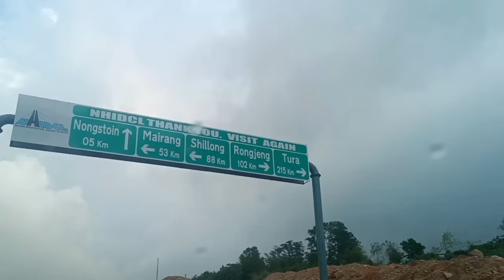POI BAM JADOH HA GARO HILLS/OUR NEW ADVENTURE TRIPS FROM SHILLONG TO GARO HILLS🥰